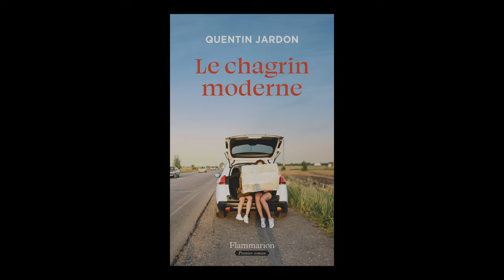Quentin Jardon - Le chagrin moderne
Quentin Jardon vous présente son ouvrage "Le chagrin moderne" aux éditions Flammarion. Rentrée littéraire automne 2024.